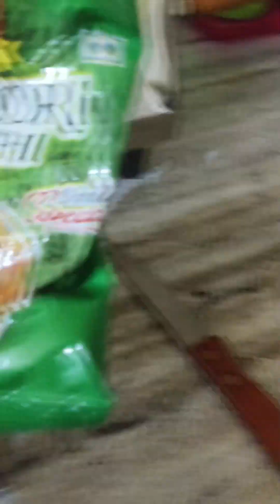Aaj banaye matar paneer ki sabji 😋🤤shaynakhandailyvlog